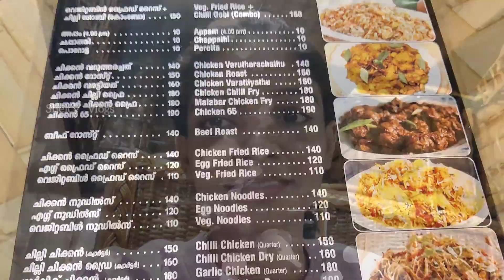ERIVUM PULIYUM RESTAURANT 😋🤤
Hi guys